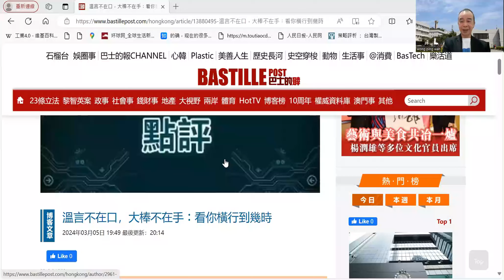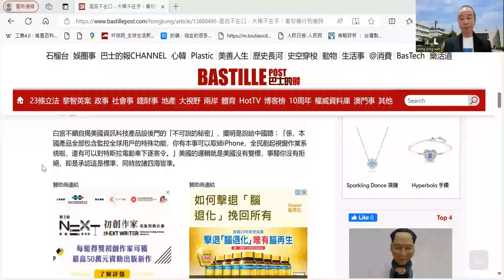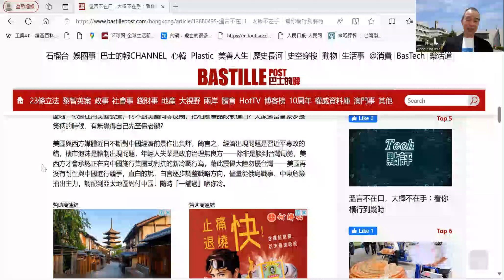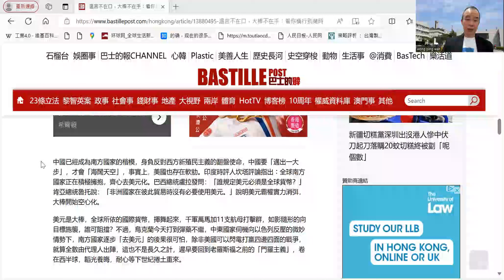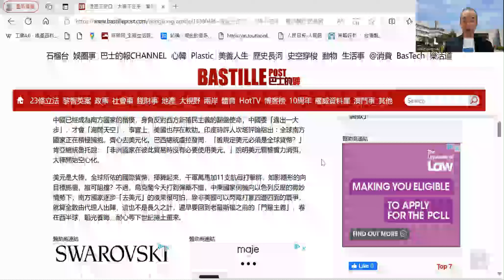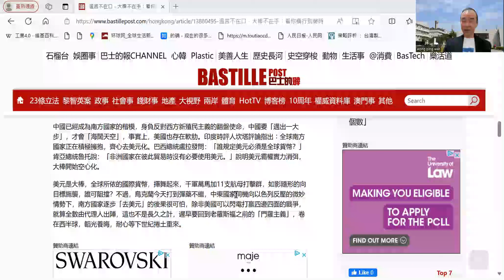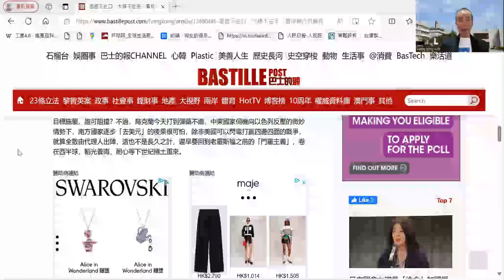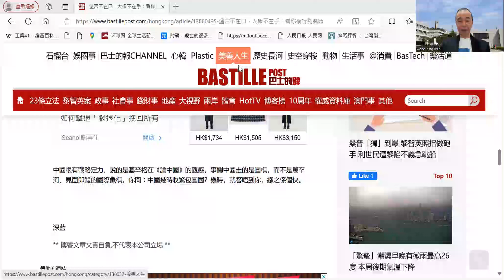【時事評論】有評論指美國不再掩飾霸權行為，肆意揮舞大棒，未料中國實力深藏未露。誰的大棒更硬？24年03月06日